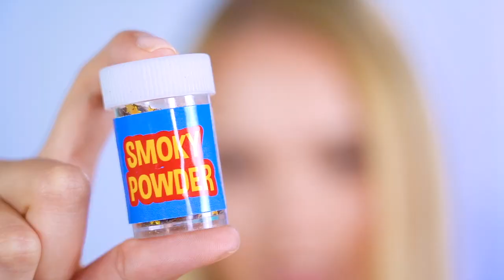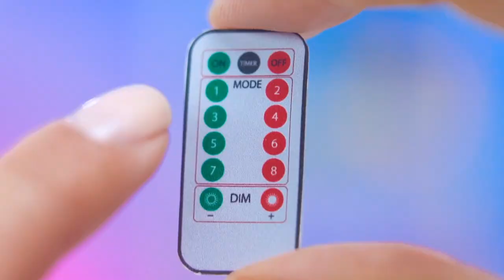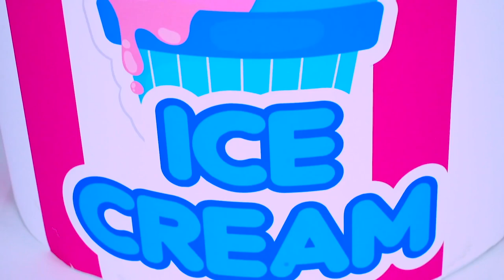Tantangan Saus Coklat Kaya VS Bangkrut! Makan Permen Aja! Pertarungan Makanan Terbaik by RATATA COOL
Halo teman-teman! Apa kalian suka coklat? Tentu saja, coklatlah yang paling manis di seluruh dunia! Hari ini kita akan menunjukkan sesuatu yang bena-benar enak. Pernahkah kalian melihat air mancur coklat? Kalau kalian hanya memimpikan tentang itu sebelumnya, kami ingin mengusulkan menonton video ini. Apakah kalian sudah menebak tentang apa ini? Kami membicarakan tentang TANTANGAN SAUS COKLAT! Jangan ketinggalan pertarungan epic ini!